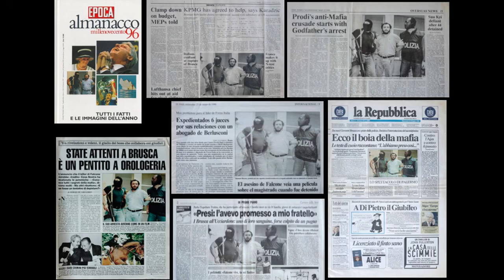Tony Gentile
Tony Gentile ha cominciato questa professione a Palermo nel 1989, la città dove è nato nel 1964, collaborando con un quotidiano locale e nello stesso tempo con l’agenzia fotogiornalistica Sintesi di Roma. Grazie a Sintesi ha pubblicato le sue fotografie nelle più importante testate giornalistiche italiane e straniere. Nel 1992 è diventato corrispondente dalla Sicilia dell’agenzia di stampa internazionale Reuters per la quale dal 2003 al 2019 ha lavorato come staff-photographer con base a Roma.

Abbiamo scelto di non intervenire con un montaggio esterno che inserisca le domande poste all'autore, identiche a quelle poste agli altri interventi. Dunque le elenchiamo a seguire:
1. Chi è Tony Gentile.
2. Cosa è la fotografia per te.
3. Quale lavoro presenti e perché.
4. Un invito a chi guarda.